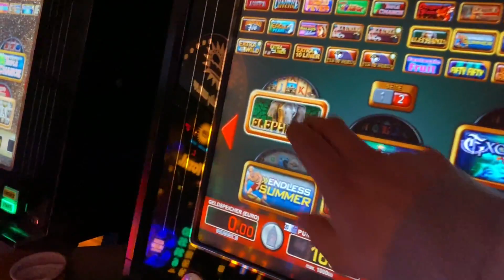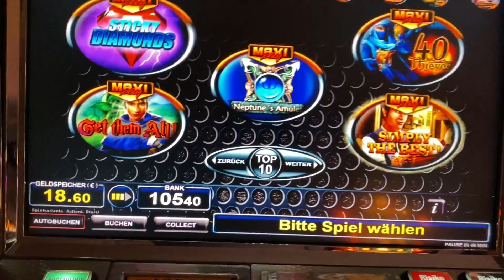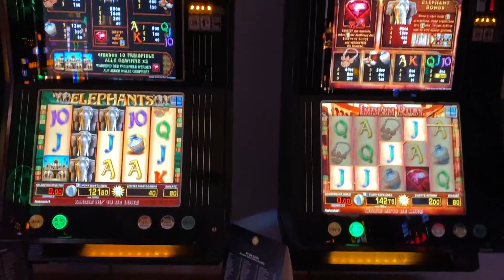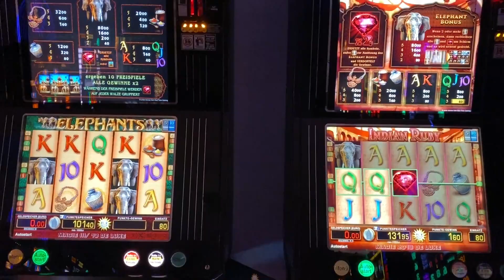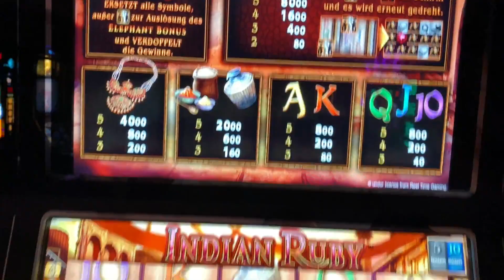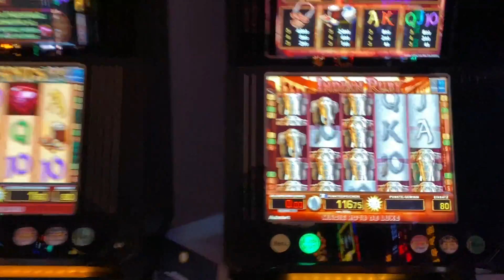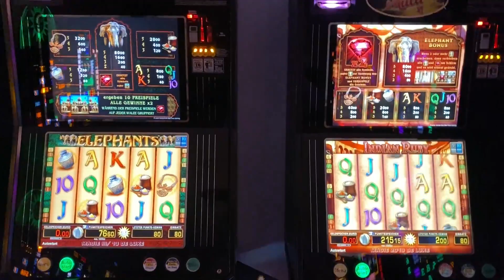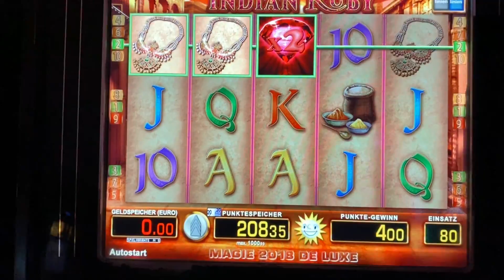🔝😁merkur theGaminator Lets play 👉🐘Elephants vs. Indian Ruby🐘👈schöner Gewinn am Ruby Slots ADP😜🔥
🎇✨😜Hallo Zockergemeinde, heute mal 🐘Benjamin Blümchen🐘 Tag. Schön beide Elefanten Spiele ausprobiert. Und siehe da, gleich kommt ein schöner durchschnittlicher Gewinn am Indian Ruby. Wieder mal Glück gehabt. Viel Spaß und viele Grüße😂🤪